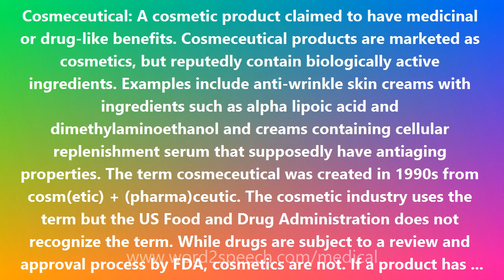Cosmeceutical - Medical Definition and Pronunciation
Title: Cosmeceutical

Cosmeceutical: A cosmetic product claimed to have medicinal or drug-like benefits. Cosmeceutical products are marketed as cosmetics, but reputedly contain biologically active ingredients. Examples include anti-wrinkle skin creams with ingredients such as alpha lipoic acid and dimethylaminoethanol and creams containing cellular replenishment serum that supposedly have antiaging properties. The term cosmeceutical was created in 1990s from cosm(etic) + (pharma)ceutic. The cosmetic industry uses the term but the US Food and Drug Administration does not recognize the term. While drugs are subject to a review and approval process by FDA, cosmetics are not. If a product has drug properties, it must be approved as a drug. But cosmeceutics skirt this review and approval process.

How to pronounce Cosmeceutical
definition of Cosmeceutical
audio dictionary
How to say Cosmeceutical
What is the meaning of Cosmeceutical
Pronounce Cosmeceutical
Medical dictionary
Medical definition of Cosmeceutical